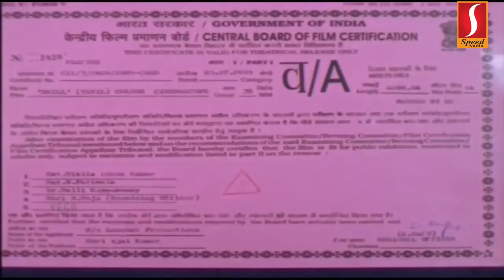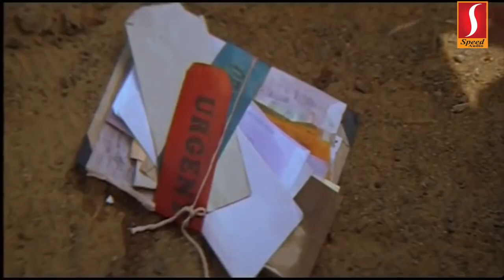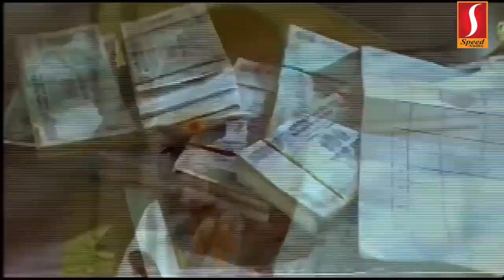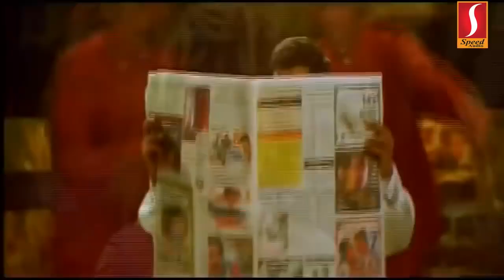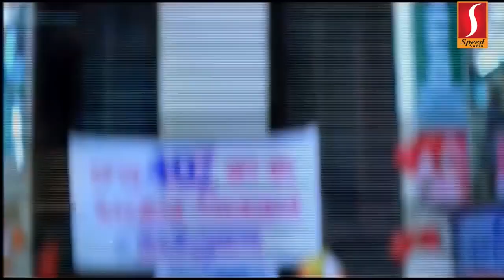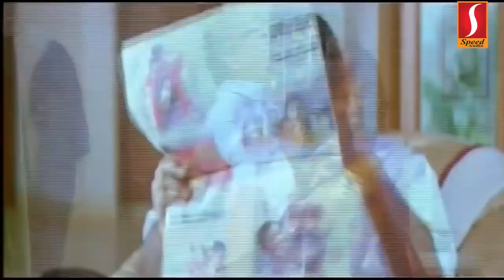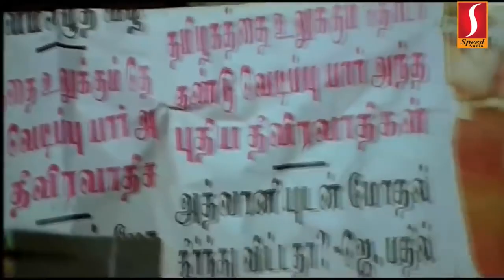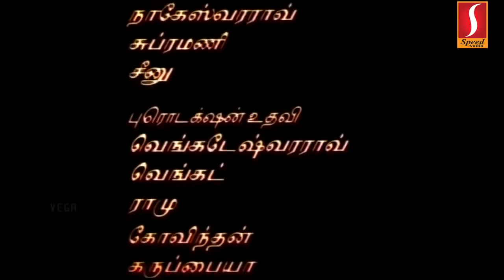Dhil Tamil Full Movie